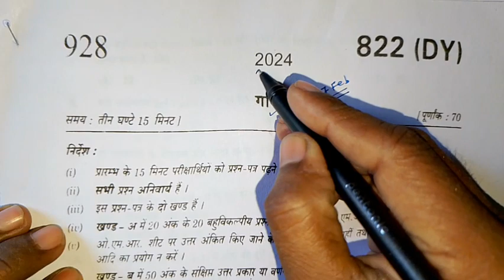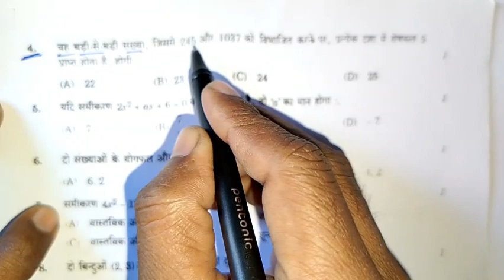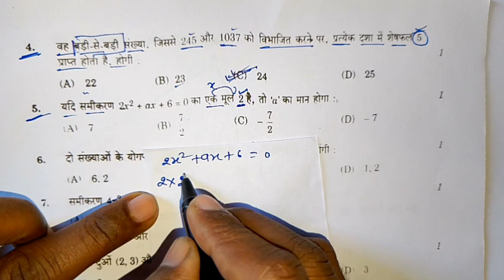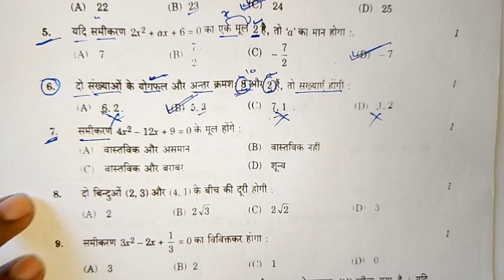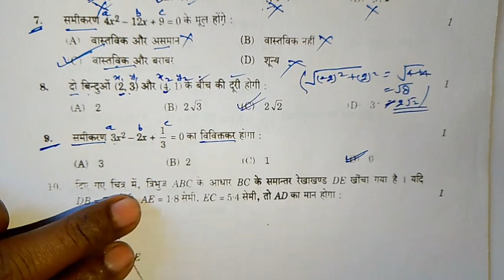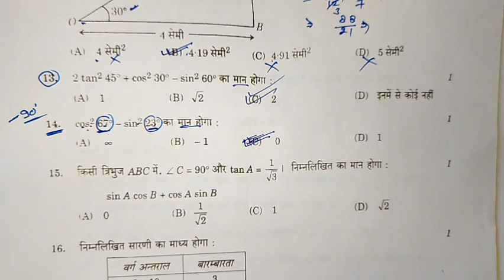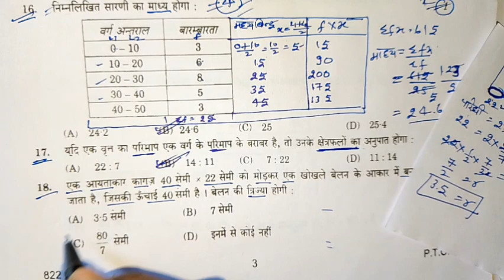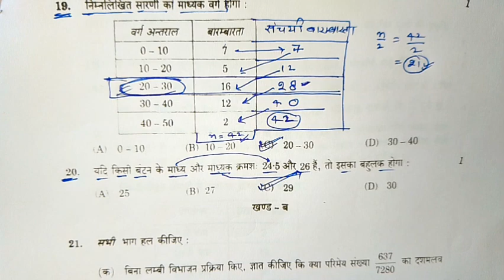class 10th गणित वायरल पेपर 2024 | 10th math paper 2024 | class 10th ganit modal paper 2024 up board